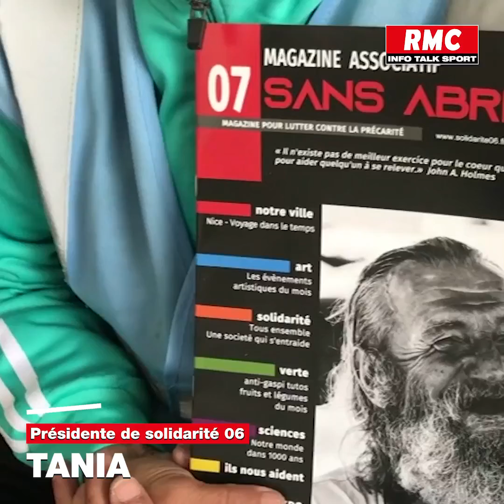Nice: un sans-abri de 52 ans, fait don de ses économies pour les victimes des intempéries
Jojo, sans-abri de 52 ans, affecté par la détresse des victimes des inondations dans les Alpes-Maritimes, il décide de faire don de toutes ses économies. Il trouve un travail et un appartement